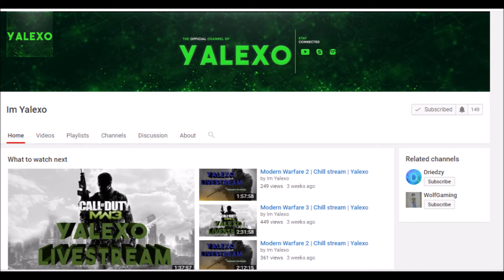Channel Announcements - Win 1 or 10 Million In game credits, Fan Submissions & More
So this is just a little channel announcement video about how I plan on involving you guys a bit more in my channel.
As stated, I plan on doing a lot of giveaways, getting some fan submissions in and doing live-streams etc.

Also I gave a couple of shoutouts, now i know I dont do this but I wanted to show my support to a couple of close friends as they've supported me.